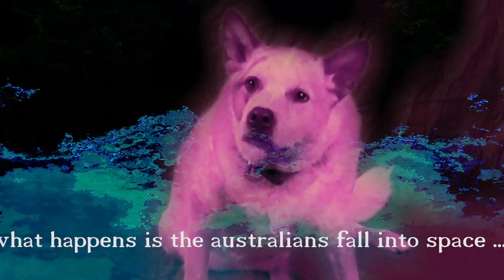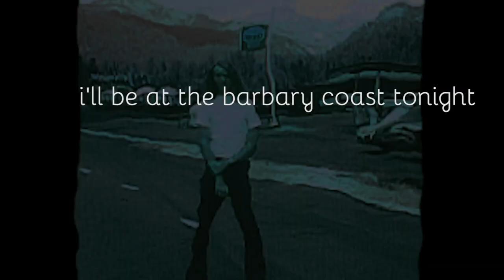Martin Holland - the LITTLE VOICE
The opening track from his 2005 album, "Where I'm From",  the Little Voice identifies itself as the inner yearning dog of addiction keeping with the theme of drug addiction, specifically methamphetamine addiction, American speed culture, loss, recovery and forgiveness